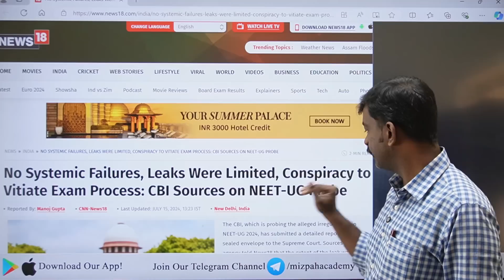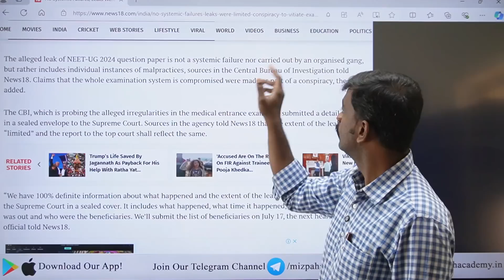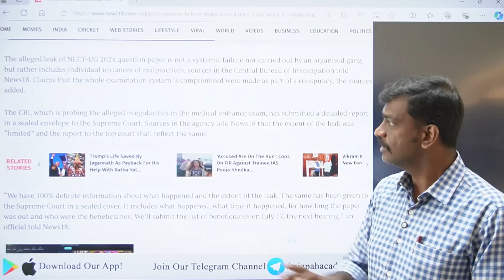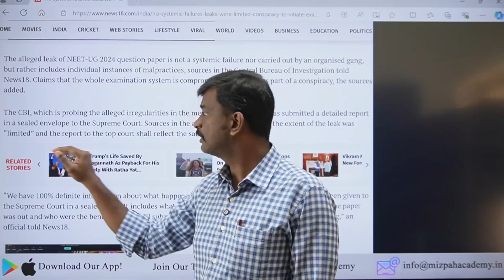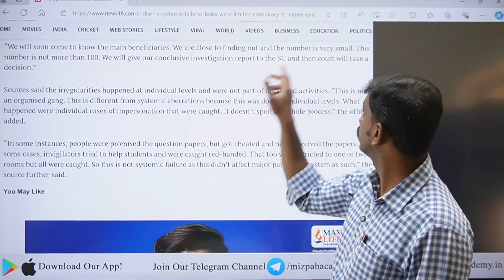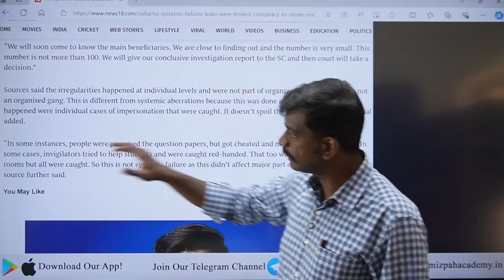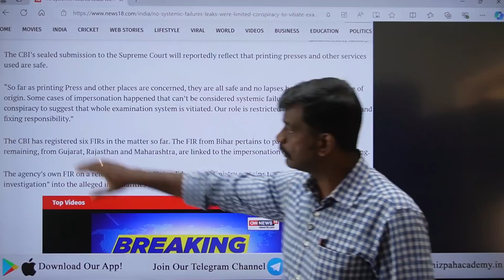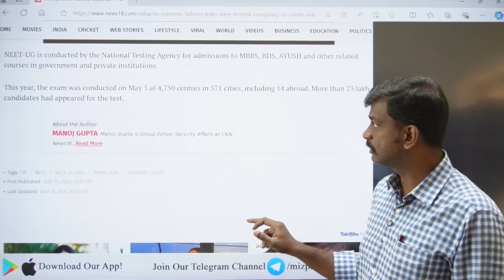No Systematic Failure, says CBI - NEET 2024 Case Update - Mizpah Career Academy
Chances of RE NEET is LESS - No Major Malpractice - NEET 2024 Supreme Court Hearing Today - NTA Affidavit to Supreme Court - NEET 2024 Cases Listed Tomorrow - Latest Updates - NEET 2024 Supreme Court Updates - நீட் தேர்வு விவகாரம் - உச்ச நீதிமன்றத்தில் என்ன நடந்தது?
Medical Counselling Process Explained - Centre Files an Affidavit in Supreme Court Latest Update - NEET 2024 - Changes in MBBS Counselling - Can I Participate in Both AIQ and SQ Medical Counselling 2024- Medical Counselling 2024 Doubts - Can I Change the Category in Medical Counselling - General to OBC - Medical Counselling 2024 Doubts - Bonafide Certificate - What if the school is closed Permanently - Medical Counselling 2024 - Category wise Reallotment - What is Reallotment - How to Participate in the Second Round - Mizpah Talks - Your Doubts Our Answers #2 NEET 2024 Latest Updates

கற்பித்து கல் !
மகிழ்வித்து மகிழ் !!